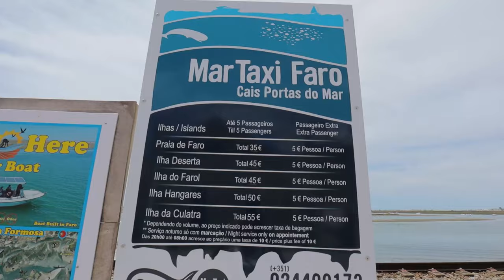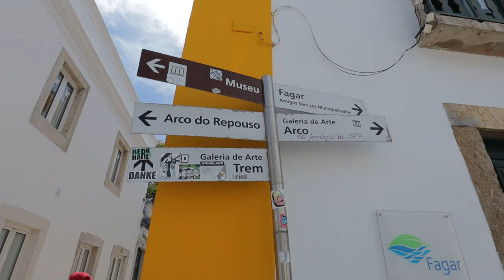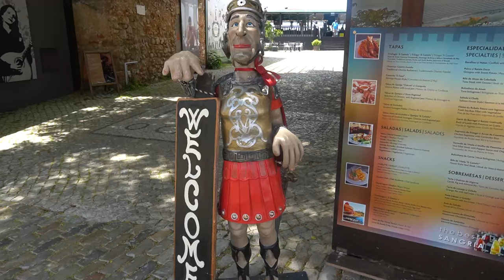FARO PORTUGAL 2022 🇵🇹 | Is it WORTH VISITING?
Faro Portugal is the capital of the Algarve and is centrally located in the far southern region of Portugal. Faro is home to an international airport, bus, and train station and has access to one of the main hospitals in the area. This city is the hub for the entire region and an area you will most likely at least pass through when visiting the Algarve. We had traveled through Faro twice and until now never actually stopped to visit the city. So the big question - Faro Portugal is it worth visiting? In this video, we will take you through the old town, marina and shopping district, as well as head over by bus to Faro Island. We will share with you our final thoughts if we felt Faro would be on our list of places to see while visiting the Algarve.

Faro is your main connection when flying into the Algarve as well if you are traveling by train to the far east or west end - you will change trains here.   From here you can head east to the border town of Vila Real de Santo Antonio or to the furthest train stop to the west, Lagos. If your goal is to be in a central location to be able to explore all of the Algarve, this may be the best place to stay!

Is Faro Portugal the best place to visit in the Algarve, or at least add to your list of places to visit while here? Join us and decide for yourself!
Cheers!!!